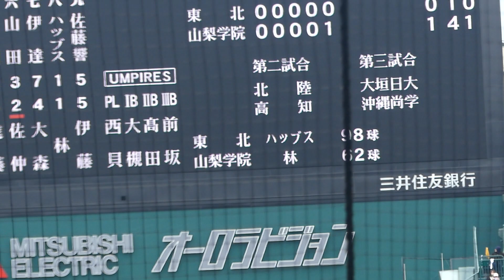山梨学院 進藤天 先制タイムリー(第95回選抜/東北高校戦)